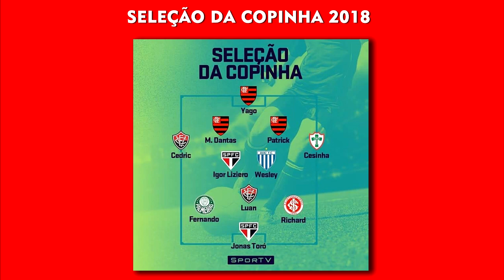Yago Darub - Flamengo - 2019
Melhores Momentos do atleta Yago Darub 2019